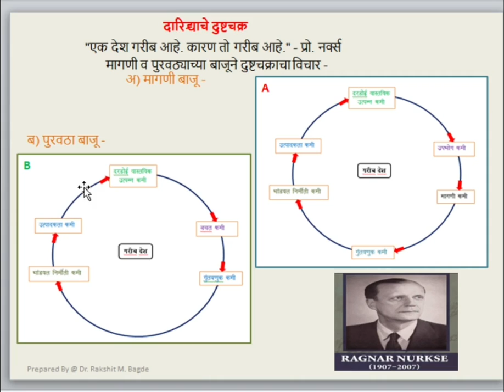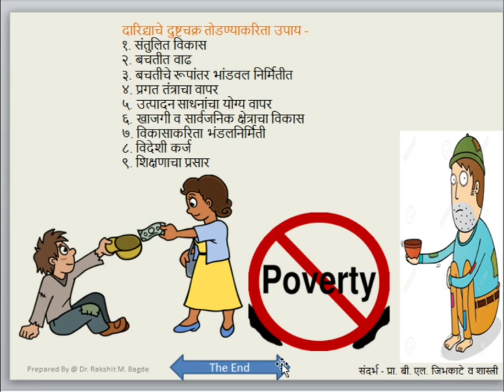4- 27- Vicious Circle of Poverty (दारिद्रयाचे दुष्टचक्र )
BA 3 Year Sem- 5 (RTM Nagpur University)